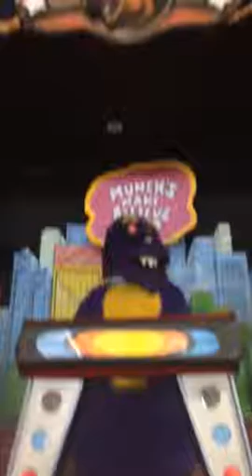Cec: Nothing like a walk Lowell MA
Nothing like a walk at the 1 stage in Lowell MA